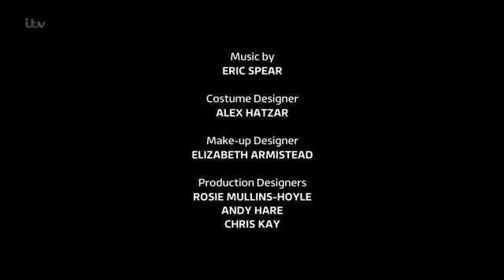Coronation Street 2021 04 28 HDTV x264 Prt2 SS